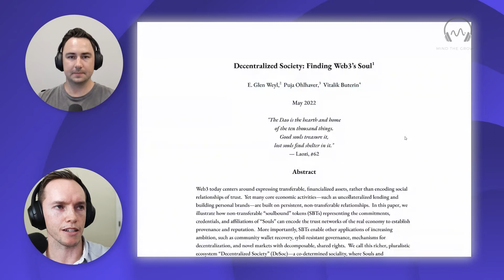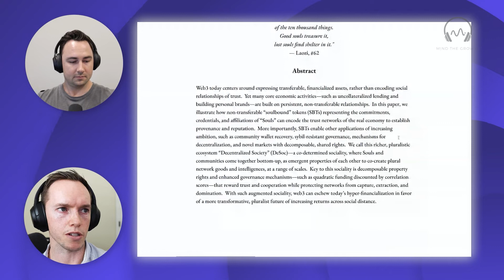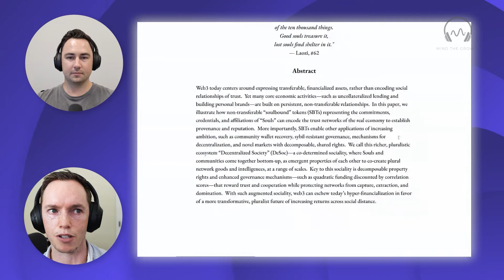What are Soulbound Tokens (SBTs)?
In this short but educational episode, Chris and Eric discuss the emergence and possibilities of Soulbound Tokens. What use cases do you think they'd be great for?